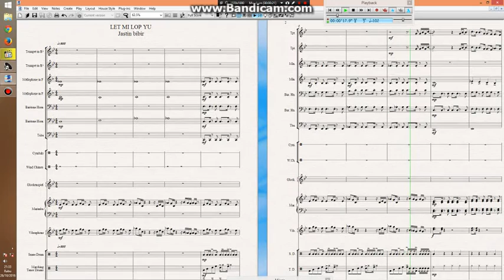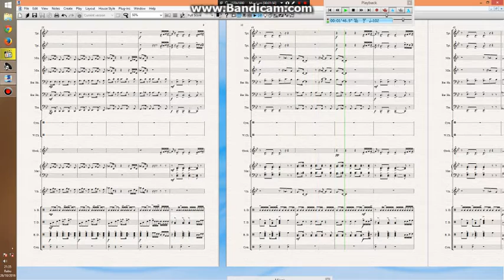Let me love you - Marching Band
Let me love you ,Justin Bieber feat Dj Snake , Marching Band ( arr by Reza )